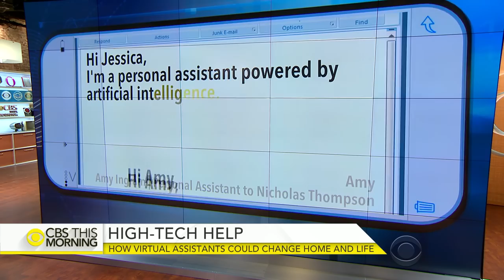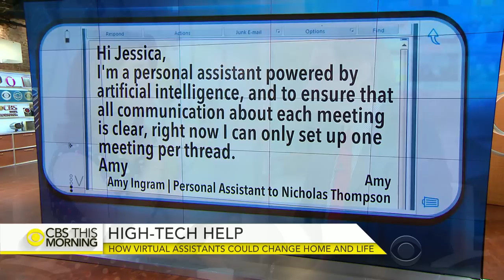How virtual assistants could change home and life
From Amazon Echo to Google Home, the biggest technology companies are betting big on virtual assistants powered by artificial intelligence. Google's CEO Sundar Pichai predicts "we will move from mobile-first to an AI-first world." NewYorker.com editor and CBS News contributor Nicholas Thompson joins "CBS This Morning" to discuss the emerging technology.